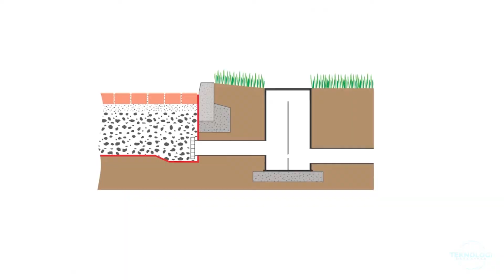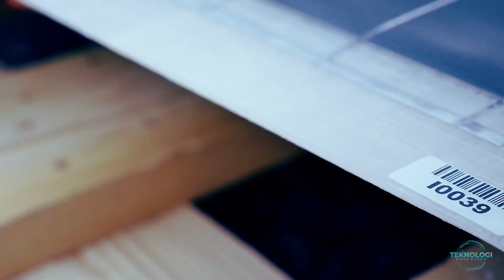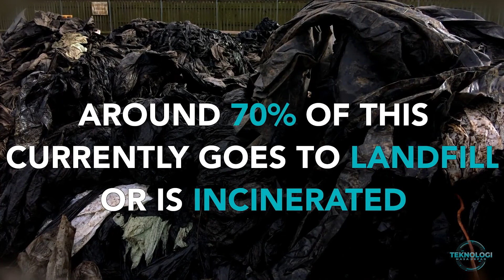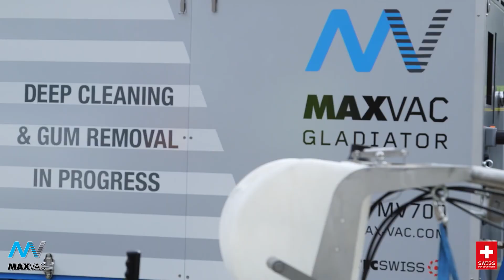10 PENEMUAN MENAKJUBKAN TEKNOLOGI PADA LALU LINTAS !!! TEKNOLOGI MASA DEPAN TEKNOLOGI CANGGIH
chanennel kami menyajikan konten konten mengenai teknologi teknologi masa depan ,  teknologi terbaru, teknologi canggih .penemuan alat canggih technology gadgets gedget 2020

Setiap hari, kita selalu menggunakan jalanan untuk berpindah dari suatu titik ke titik lain. Perkembangan teknologi lalu lintas tentu sangat berpengaruh dalam kegiatan kita sehari-hari. Kali ini kita akan membahas 10 PENEMUAN TEKNOLOGI LALU LINTAS DI MASA DEPAN

1. Permeable Pavers

2. SETON Speed Bump

3. Heated Roads

5. Roller Barrier System

6. eRoadArlanda

7. MacRebur Plastic Road

8. Solar Roadways